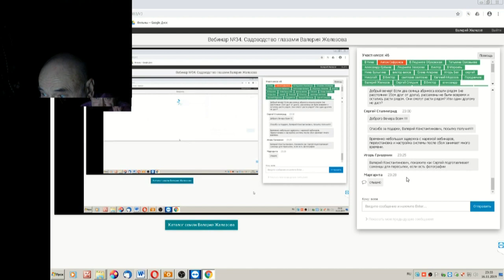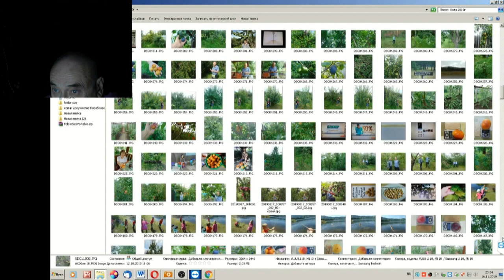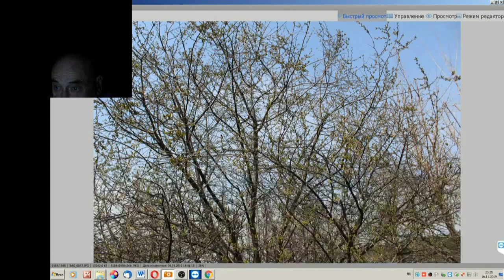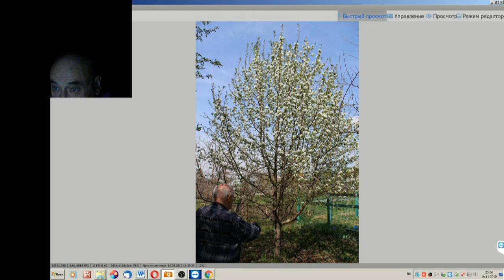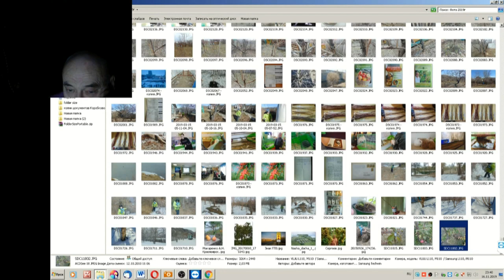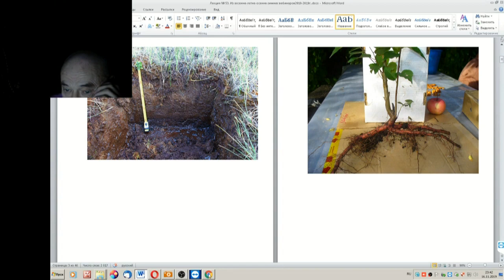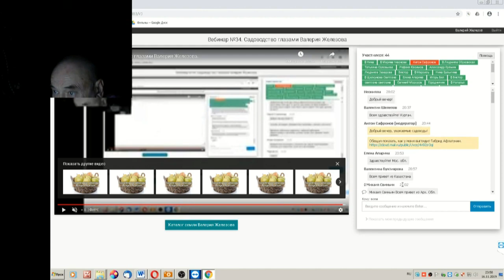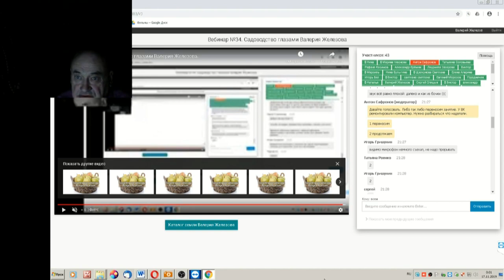55 ч 4 Ответы на вопросы